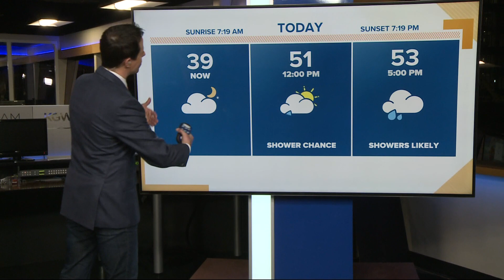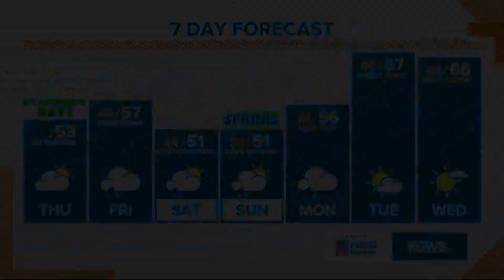KGW Forecast: Sunrise, Thursday, Mar. 17, 2022